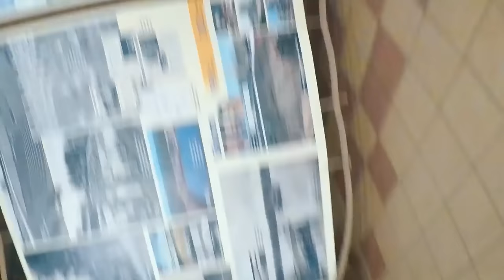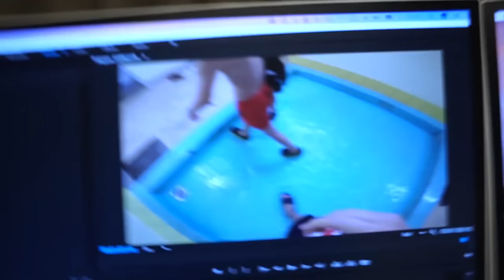AŠ NUSIKALTĖLIS VANDENS PARKE